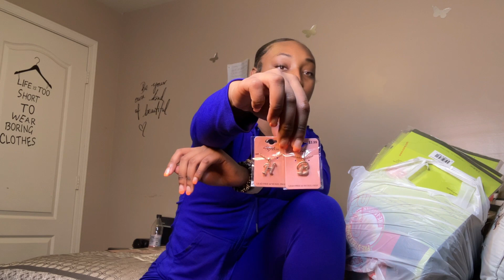vlog : a day in my life ( drive with me, bank, shopping, haul, car mukbang, etc. )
hey everybody 💓💓 hope y’all enjoyed my video 😆 love & thankful for all my new supporters!! i won’t forget about y’all !!! 💖💖 comment down below ANY videos you want to see and i will make sure i get them out to you guys ! i want to grow together so communication and feedback will be greatly appreciated 🤞🏾

GOALS :
-  hit 20k instagram

( SUB101 for $$ off )